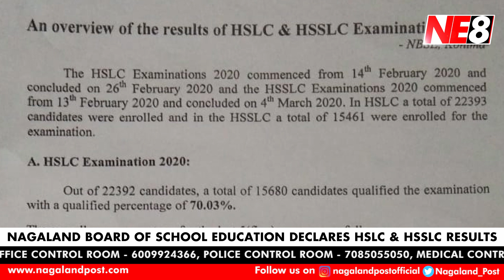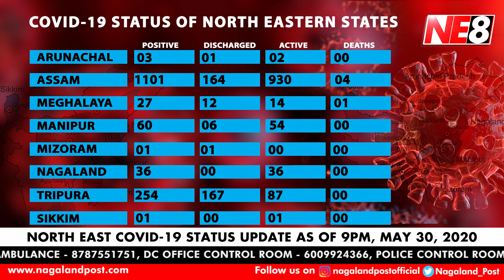North East 8 (NE8): News Flash May 30, 2020